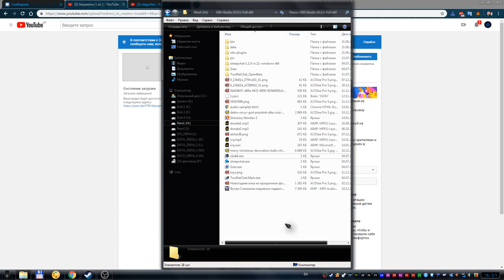Запись экрана через OBS - рекомендация, для тех у кого лагает при записи экрана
Вообщем я у себя заметил такую штуку, что когда записываешь экран через обс то есть подлагивания небольшие. Ну и в этом ролике я рассказываю как от них избавиться :)